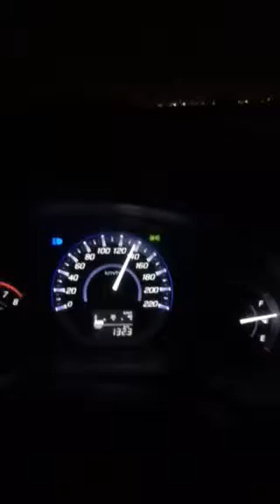Muhammad Bila Arshad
Honda City 2015 listening chaiyan chaiyan chaiyan